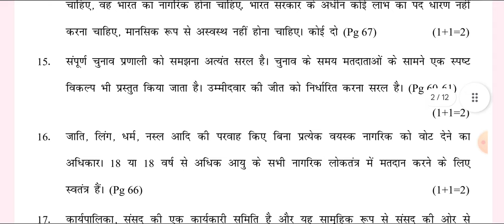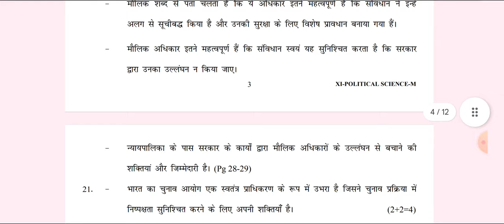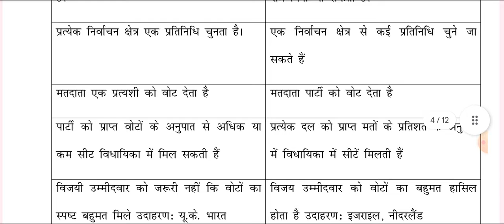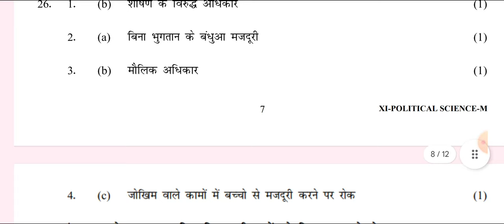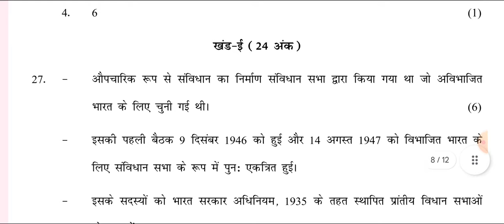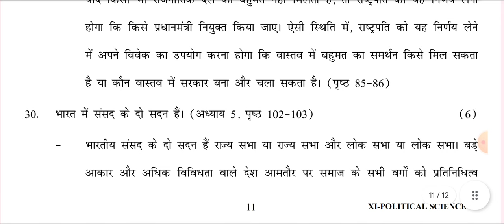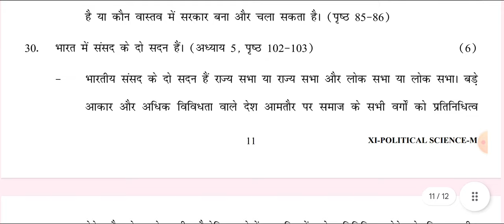Political Science, Class 11 | Marking Scheme/Answer key 25/09/23 | Morning Shift